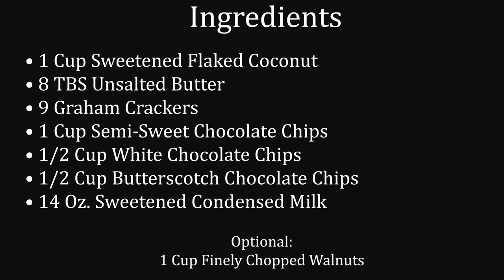Deliciously Decadent Dessert ~ 7 Layer Bars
The week is half over 🙌 here's somethin' sweet to get you through till Friday! 😋😋 Scroll down 👇🏽to get the directions as well as all the ingredients so you can make your own gooey 7 Layer Bars at home!

By making homemade food, farmhouse furniture and crafts, I bring the comforts of home to the big city.

Ingredients:
• 1 Cup Sweetened Flaked Coconut
• 8 TBS Unsalted Butter - Melted
• 9 Graham Crackers or 1 Cup Graham Cracker Crumbs
• 1 Cup Semi-Sweet Chocolate Chips
• 1/2 Cup White Chocolate Chips
• 1/2 Cup Butterscotch Chocolate Chips
• 14 Oz. Sweetened Condensed Milk
• 1 Cup Finely Chopped Walnuts (optional)

1. Preheat oven to 350°
2. Line 8x8 or 9x9 square pan with aluminum foil and lightly spray with non-stick spray.
3. Finely crush the graham crackers.
4. Add melted butter to the crushed graham crackers and mix well.
5. Dump graham cracker mix into lined pan and press firmly to make the crust.
6. Roast the coconut flakes - Watch it carefully! It turns brown as fast as an avocado!
7. Layer the chocolate chips on the crust in this order:
   • Semi-sweet Chocolate Chips
   • White Chocolate Chips
   • Butterscotch Chips
8. Add the roasted coconut on top of the chocolate chips.
   8.5. OPTIONAL: Add chopped walnuts
9. Lastly top with sweetened condensed milk.
10. Cook at 350° for 25-30 minutes. Until the top is a golden brown.
11. Chill before serving!